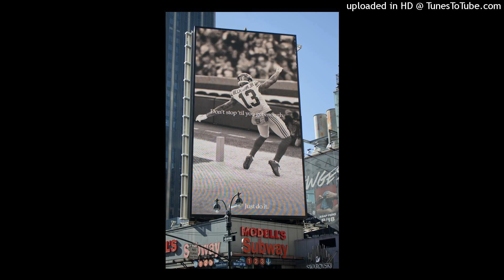[Free] "TREASURE" Pluggnb Type Beat (prod. by tom congiu)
BPM: 140

⚠️ USAGE TERMS ⚠️
You must give credits (prod. by tom congiu)
The free version of this beat is available for non-profit use only (YouTube / Soundcloud with NO monetization).
The free version of this beat is NOT available for streaming services (Spotify, Apple Music, etc).
For-profit use (Spotify, Apple Music, etc) please purchase a license (info above).
Content ID system is expressly prohibited UNLESS you have acquired an EXCLUSIVE LICENSE.